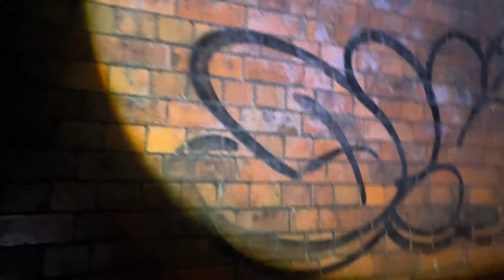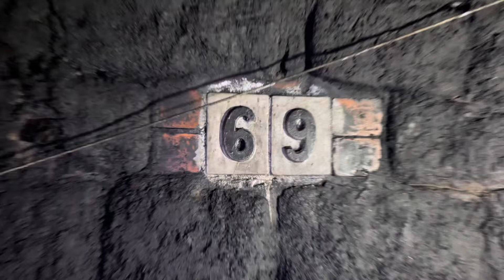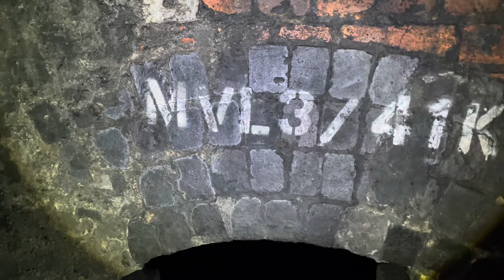Exploring abandoned 3.5 mile train tunnels next to active tunnel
Come along for a walk some stunning architecture structure work on explore with @AbandonedAngel
A right motley crew lol